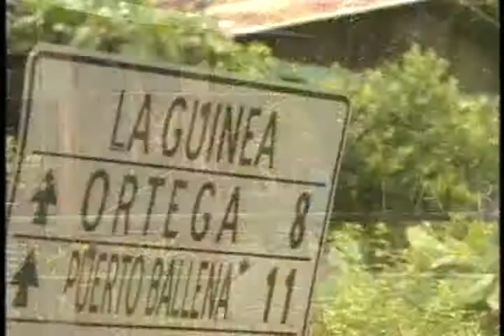Tres mil kilómetros de caminos con daños dejaron lluvias de Rina, agua se aleja del país